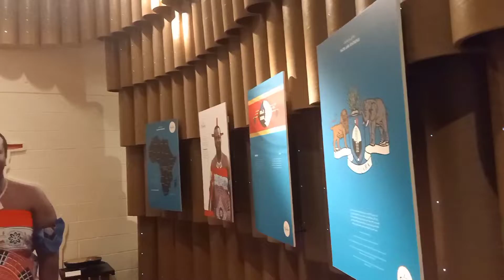eswatini pavilion expo 2020 Dubai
Ireland pavilion expo 2020 Dubai